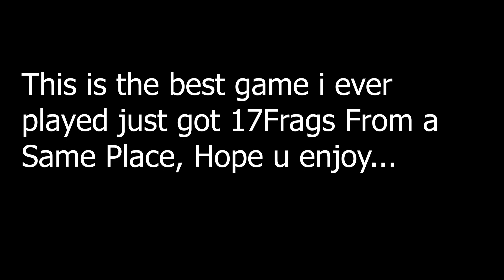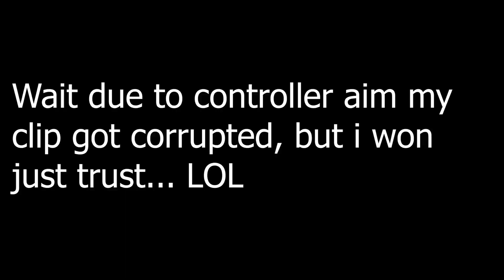High Elimination Solo Squad Win Aggressive Gameplay Full Game (Fortnite PC Keyboard)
➤ Use code "Spynaren07" in the Item Shop EpicPartner ❤️

In this video I got a High Kill Solo Arena Win in Fortnite Season 6 on PC Mouse & Keyboard. I upload Aggressive Fortnite Gameplay & Full Fortnite Gameplay & Fortnite Gameplay No Commentary a variety of game modes such as High Kill Solo vs Squads Gameplay, High Kill Solo Arena Gameplay, High Kill Tournament Gameplay, etc. Make sure to subscribe with notifications on because I upload High Kill Full Gameplay every day!

been recording some solo arena games for you all!

🛍 USE MY CODE "Spynaren07" in the Item Shop